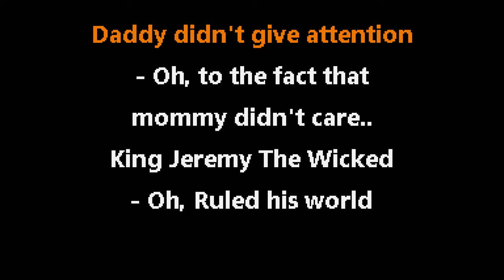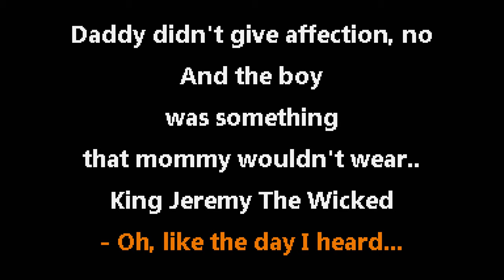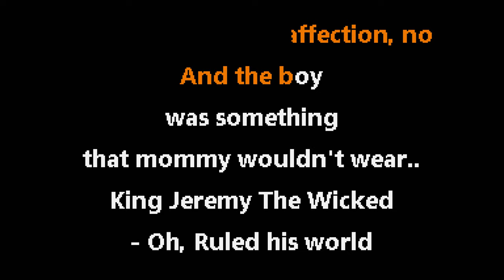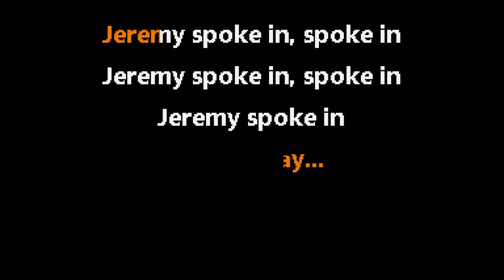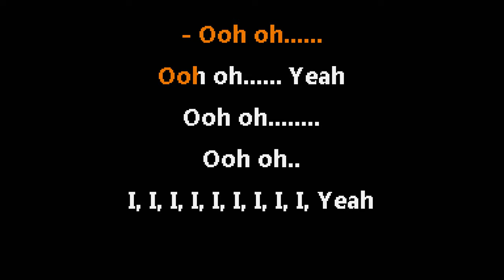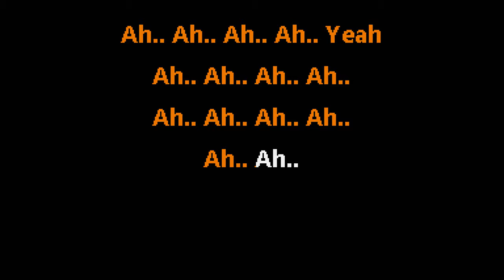Pearl Jam • Jeremy (CC) 🎤 [Karaoke] [Instrumental Lyrics]